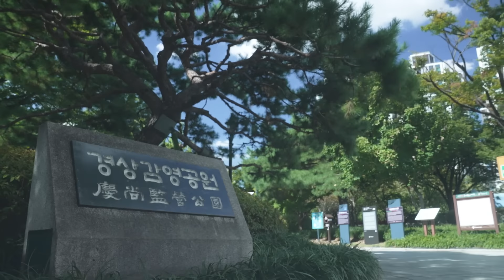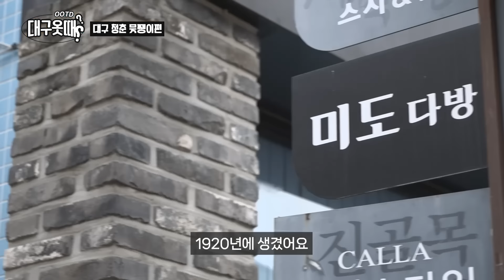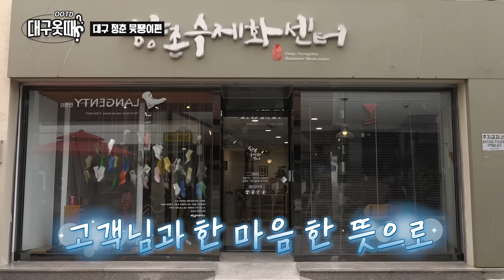우리가 바로 대구 원조 믓쨍이라 캤다 아이가😏 [대구옷때OOTD l EP.10 청춘 믓쨍이 편]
[대구옷때] 믓쨍이들 여기 다 모였다~!
섬유와 패션의 역사가 살아 숨쉬는 도시, 대구! 😎🎩

수제화골목부터 경상감영공원까지! 중앙로역 인근 추억의 핫플에서
‘찐복고’ st.로 제대로 보여주시는 믓쨍이 신사숙녀 분들❤️
각양각색 깔쌈한 OOTD와 다양한 대구 핫플 함께 보기👀

[추천 List✨]
인트로 (00:00)

📌 대구 동화사 (00:22)
대구의 대표 사찰 중 하나인 이곳! 고즈넉한 분위기 느끼며 가을에 걷기 딱 좋아요✨
✅ 대구 동구 동화사1길 1

📌 군위삼존석굴 (00:27)
통일신라 초기의 석굴로, 국보로도 지정된 살아있는 역사적 공간🍂
✅ 대구 군위군 부계면 남산리 1477

📌 대구 앞산공원 (00:29)
전망대에 오르면 펼쳐지는 시티뷰! 대구 최대 규모의 자연 공원🍃
✅ 대구 남구 앞산순환로 574-116

📌 옥연지 송해공원 (00:31)
옥연지 일대의 둘레길 따라 늘어선 아름다운 가을 꽃들의 향연🌼
✅ 대구 달성군 옥포읍 기세리 306

📌 별미국수 (00:43)
쌀쌀해진 바람 이겨낼 뜨끈한 칼국수와 수제비 한 그릇🥢
✅ 대구 중구 국채보상로 597-10

📌 경상감영공원 (00:49)
조선 선조 때부터 이어져 온 공간으로, 낮에는 푸른 숲과 밤에는 야경을 즐길 수 있는 곳😍
✅ 대구 중구 경상감영길 99

📌 미도다방 (01:12)
옛날 감성 그대로! 계란 동동 쌍화탕🍵이 있는 카페
✅ 대구 중구 진골목길 14

📌 대구수제화골목 (01:57)
가게마다 쭉 늘어선 고급 수제화들의 향연👞 향촌동의 수제화 골목
지난 9월 28일엔 '제11회 빨간구두 이야기 축제'도 열렸다고! 👠
✅ 대구 중구 중앙대로 449

📌 대구수목원 (02:37)
봄·가을 할 것 없이 계절별 화려한 꽃들을 볼 수 있는 환상적인 곳🌿
✅ 대구 달서구 화암로 342

📌 마산설렁탕 (02:51)
진한 설렁탕 국물 한 입에 싹 내려가는 오늘의 피로! 🤤
✅ 대구 중구 경상감영1길 41

📌 관음추어탕 (02:53)
추어탕부터 문어 숙회까지, 어르신들도 반한 추어탕 맛집🥄
✅ 대구 중구 경상감영1길 53

📌 대구근대화거리 (03:34)
대구 근대 역사의 흔적이 남아있는 역사적 공간이자 볼거리 가득한 거리🤩
✅ 대구 중구 경상감영길 67

📌 김광석다시그리기길 (03:37)
한국의 대표 싱어송라이터 故김광석의 삶과 음악을 테마로 조성된 벽화 거리🎼
✅ 대구 중구 대봉동 6-11

📌 청라언덕 (03:38)
대구의 몽마르트! 과거 선교사들의 거주 주택들을 볼 수 있는 이국적인 공간💚
✅ 대구 중구 달구벌대로 2029

📌 대구 서문시장 (03:39)
먹거리 볼거리 천국을 느끼고 싶다면 서문시장으로! 👀
✅ 대구 중구 달성로 50

- 타인을 비방하거나 불쾌감을 줄 수 있는 댓글은 무통보 삭제될 수 있습니다.

[Daegu OOTD] Daegu, home to all the trendsetters!
This is the city where the history of textiles and fashion lives on! 😎🎩

From the Handmade Shoe Alley to Gyeongsang Gamyeong Park!
Watch stylish gentlemen and ladies show off their ‘authentic retro’ looks at Jungangno Station's nostalgic hot spots ❤️
Enjoy a variety of unique OOTDs and Daegu’s top attractions together 👀

[Mentioned Spots ✨]

Intro (00:00)

📌 Donghwasa Temple (00:22)
One of Daegu's iconic temples! Perfect for a serene autumn walk with a tranquil atmosphere ✨
✅ 1 Donghwasa 1-gil, Dong-gu, Daegu

📌 Gunwi Buddha Triad Grotto (00:27)
An early Unified Silla stone cave and a living historical site designated as a national treasure 🍂
✅ 1477 Namsan-ri, Bugae-myeon, Gunwi-gun, Daegu

📌 Apsan Park (00:29)
Daegu’s largest nature park, offering a breathtaking city view from the observatory 🍃
✅ 574-116 Apsansunhwan-ro, Nam-gu, Daegu

📌 Okyeonji Songhae Park (00:31)
Follow the stunning fall flowers lining the trails around Okyeonji Lake 🌼
✅ 306 Gise-ri, Okpo-eup, Dalseong-gun, Daegu

📌 Byeolmi Noodles (00:43)
Warm up with a hearty bowl of knife-cut noodles and sujebi, perfect for the chilly breeze 🥢
✅ 597-10 Gukchaebosang-ro, Jung-gu, Daegu

📌 Gyeongsang Gamyeong Park (00:49)
A historic spot dating back to the reign of King Seonjo, with lush greenery by day and beautiful night views 😍
✅ 99 Gyeongsang Gamyeong-gil, Jung-gu, Daegu

📌 Mido Coffee Shop (01:12)
Old-school vibes intact! A nostalgic cafe serving egg-topped ssanghwa tea 🍵
✅ 14 Jingolmok-gil, Jung-gu, Daegu

📌 Daegu Handmade Shoe Alley (01:57)
A showcase of high-quality handmade shoes lining the streets of Hyangchon-dong 👞
The 11th Story of Red Shoes Festival was also held here on Sep 28! 👠
✅ 449 Jungang-daero, Jung-gu, Daegu

📌 Daegu Arboretum (02:37)
A fantastic place to see colorful blooms in spring and autumn 🌿
✅ 342 Hwaam-ro, Dalseo-gu, Daegu

📌 Masan Seolleongtang (02:51)
A rich bowl of seolleongtang to wash away today’s fatigue in one bite! 🤤
✅ 41 Gyeongsang Gamyeong 1-gil, Jung-gu, Daegu

📌 Gwaneum Chueotang (02:53)
A chueotang (loach soap) spot loved by elders, offering everything from mudfish soup to octopus sashimi 🥄
✅ 53 Gyeongsang Gamyeong 1-gil, Jung-gu, Daegu

📌 Daegu Modern History Street (03:34)
A historical street filled with traces of Daegu’s modern history and plenty of sights to explore 🤩
✅ 67 Gyeongsang Gamyeong-gil, Jung-gu, Daegu

📌 Kim Kwang-Seok Road (03:37)
A mural street dedicated to the life and music of Korea’s iconic singer-songwriter, the late Kim Kwang-Seok 🎼
✅ 6-11 Daebong-dong, Jung-gu, Daegu

📌 Cheongna Hill (03:38)
Daegu’s own Montmartre! An exotic area where you can see the former residences of missionaries 💚
✅ 2029 Dalgubeol-daero, Jung-gu, Daegu

📌 Seomun Market (03:39)
A paradise of food and sights awaits you at Seomun Market! 👀
✅ 50 Dalseong-ro, Jung-gu, Daegu

Please note comments that may be offensive or inappropriate may be deleted without notice.